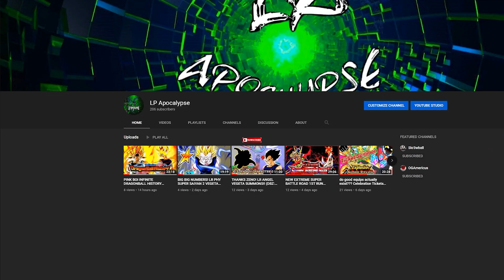tokyo revengers part 2 summons (Grand Summoners)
uh oh